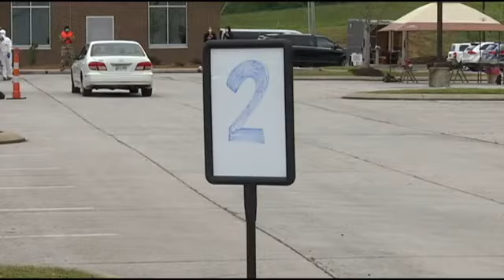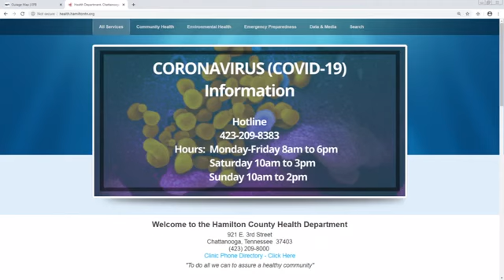County Health Officer Dr. Paul Hendricks talks about two new Covid 19 testing centers in Chattanooga